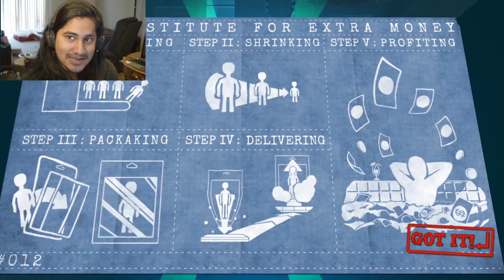TINY IGOR STATUS INSANE Part 8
Welcome aboard everyone! My name is Sky Sailor and welcome to STATUS: INSANE!!!

Today, I shrink Igor, and ride a rat into the sunset! (Not really. The riding a rat part, I mean. I do shrink Igor though)